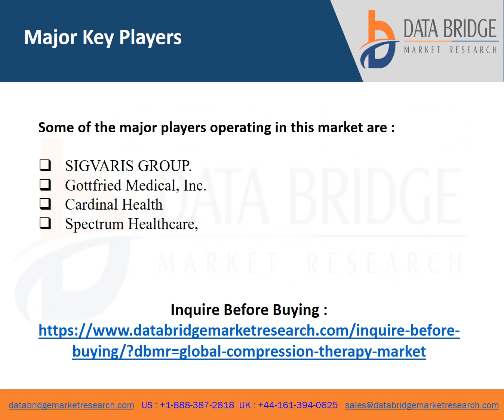Compression Therapy Market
Compression therapy has long been a backbone of treatment for vascular management and treatment of wounds rising from venous insufficiency. Various benefits of compression therapy include edema management and enhanced venous return. Nonetheless, many patients cannot tolerate the stockings and compression bandages commonly used in this therapy.